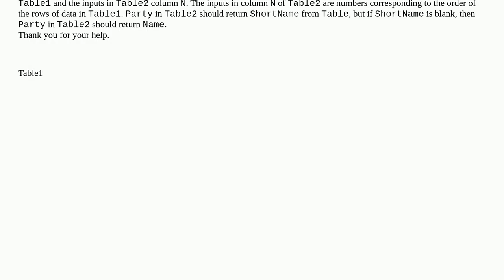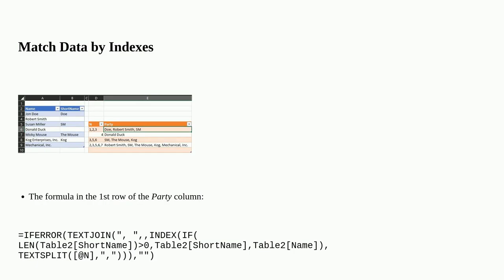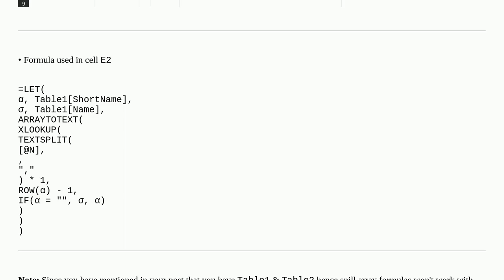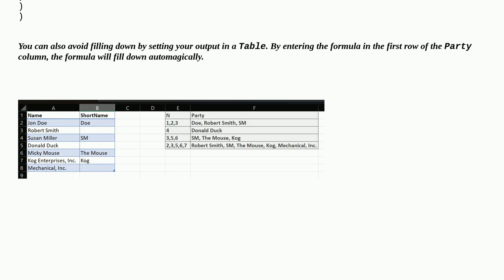In Excel using VBA or formula, how to generate in single cell a comma-separated list based on com...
In Excel using VBA or formula, how to generate in single cell a comma-separated list based on complex criteria?

A special thanks goes out to the community

  excel-formula excel vba